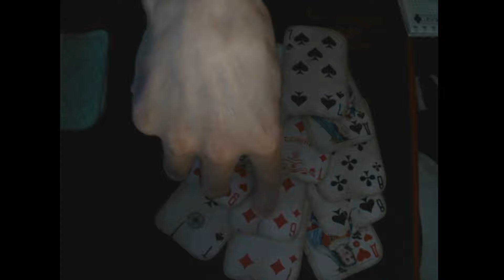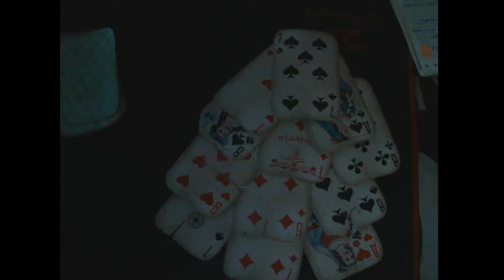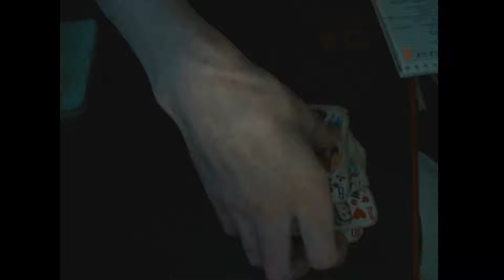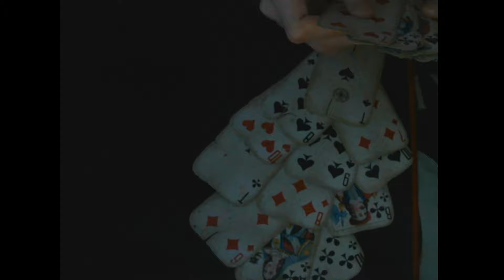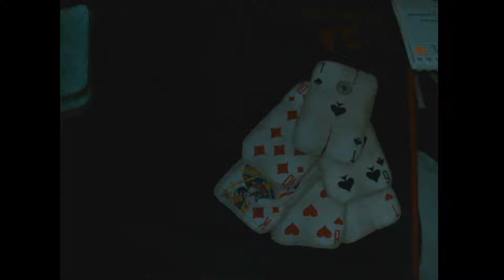Соловей Валерий Правда и Вымысел Гадание!